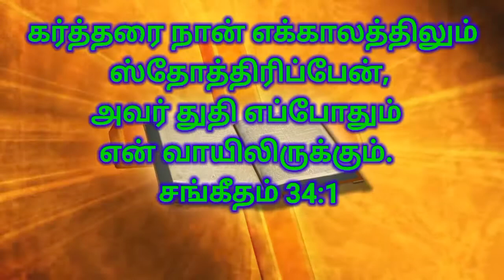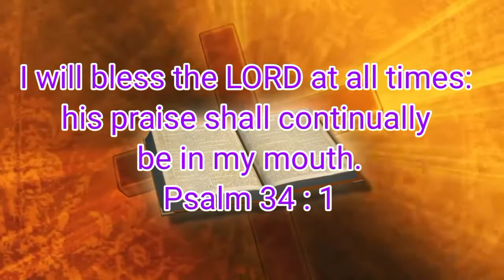24-10-2020 MORNING PROMISE WORD ,TAMIL-ENGLISH ,BIBLE VERSE Church Of God In India Trichy (2)